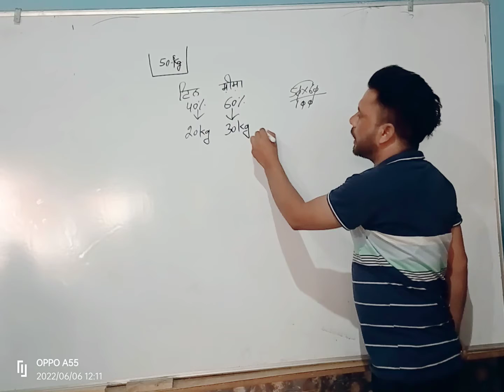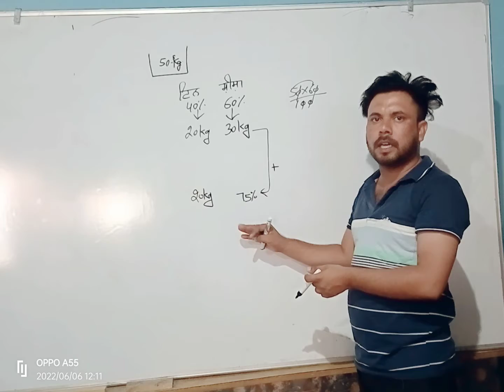Percentage day 5 Punjab State Exams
offline Batch also available lowest fees and full preparation